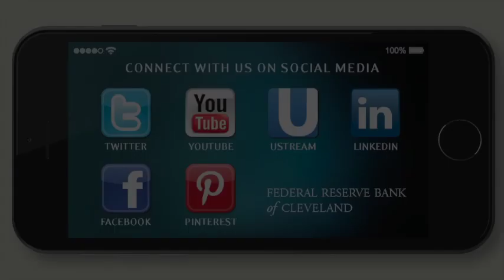President Loretta J. Mester, Federal Reserve Bank of Cleveland, Speaks in Pittsburgh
On September 7, 2017, President Mester spoke on “Views on the Economy and Monetary Policy” in Pittsburgh. Mester’s remarks were followed by a question-and-answer session with the audience.